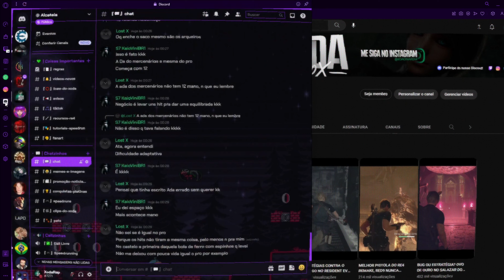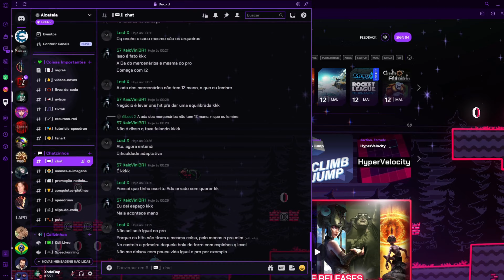MELHORES ESTRATÉGIAS RE4 REMAKE PROFISSIONAL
Seu navegador esta te deixando pra trás! Melhore com o OperaGX

No hit em várias áreas é muito mais fácil do que parece!
Estratégia de antes das bellas by: @rukasulsk
O resto das strats foi feito por mim.

Caixa postal:
Botucatu / SP
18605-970